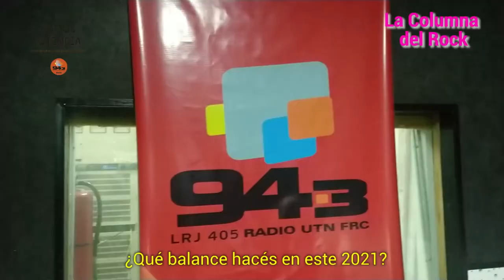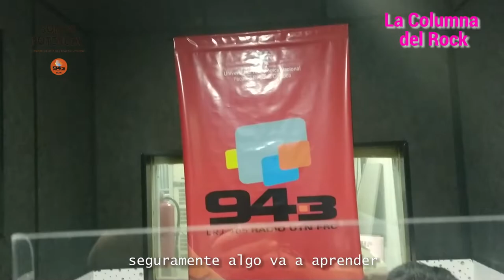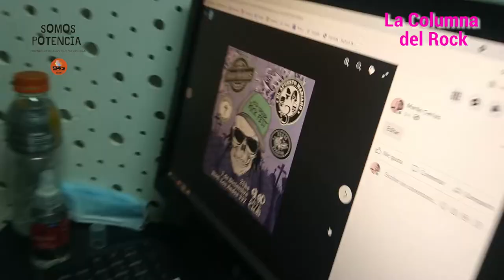Martín Carrizo | Periodista de Rock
Visitamos  a Martín Carrizo, melómano, periodista de rock documentalista.
 Nos contó acerca de sus tres documentales. Los dos de Rock y su último desafío, su documental de Tango.
Habló de sus casi 10 años de radio, de la radio de la UTN de la ciudad de Córdoba.
Los invito a que descubran este lindo personaje de nuestra ciudad que tiene mucho por contar y por descubrir.
Agradecido nuevamente a la gente de la UTN
por la atención recibida.
🎬Edición de imágenes: Ideas B comunicación
🎧Edición de sonido: Lic. Guillermo Guerra
💡Idea y realización: Lic. Martín Bonin